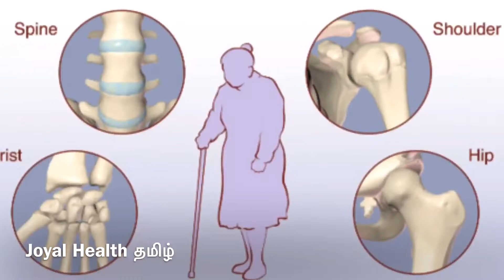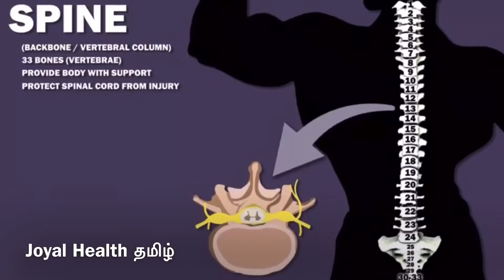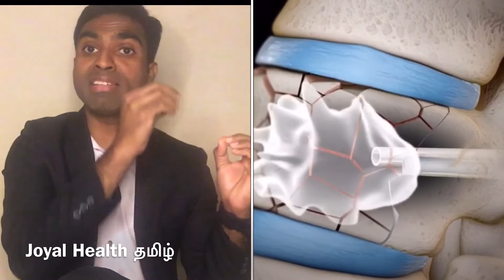Vertebral compression fracture and back pain in old age | Joyal Health தமிழ்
This helps to know the common fracture in old age.Particularly, it talks about vertebral compression fracture which always occur in elderly people.